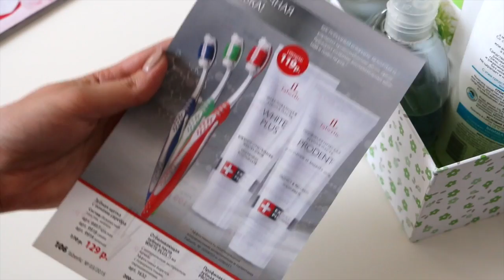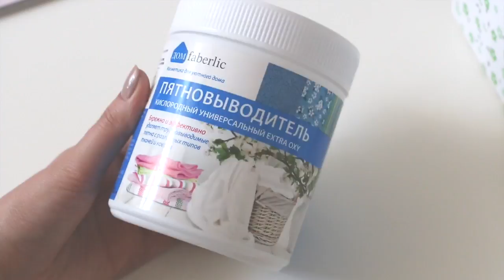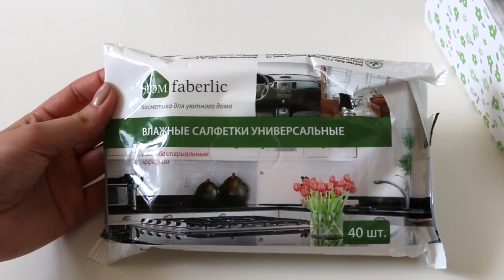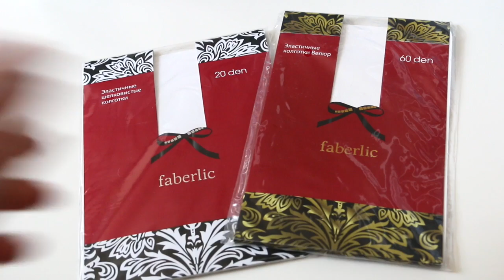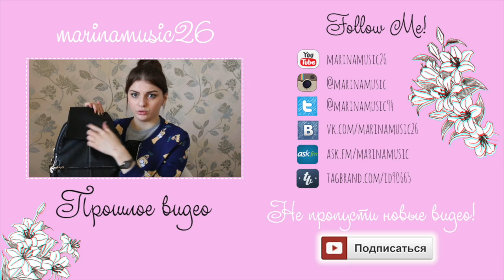Заказ Faberlic #5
1) Гель для душа для лица, тела и волос серии CELSIUS® Арт. 0525
2) Зубная щётка с ионами серебра faberlic синяя Арт. 9918
3) Гель для душа Любовное цветение Арт. 8460
4) Кондиционер для тела серии My honey Арт. 8551
5) Жидкость для снятия лака без ацетона Арт. 7172
6) Маска для интенсивного увлажнения волос DEEP AQUA серии Expert Арт. 8359
7) Парфюмерная вода для женщин Kaori 15 мл Арт. 3149
8) Парфюмерная вода для женщин Beauty Cafе 15 мл Арт. 3155
9) Кислородный универсальный пятновыводитель EXTRA OXY серии «дом faberlic» Арт. 11050
10) Ультра-кондиционер для белья с аромакапсулами серии дом faberlic Арт. 11038
11) Средство для чистки ванной комнаты серии дом faberlic Арт. 11120
12) Концентрированное средство для мытья посуды с экстрактом алоэ вера серии «дом faberlic» Арт. 11198
13) Концентрированное средство для мытья посуды с экстрактом шалфея серии «дом faberlic» Арт. 11037
14) Влажные салфетки универсальные с антибактериальным эффектом серии "дом faberlic" Арт. 11127
15) Салфетка из микрофибры для оптики Арт. 11026
16) ST203 Колготки, плотность 20 den, цвет черный размер M Арт. 80013
17) ST601 Колготки, плотность 60 den, цвет черный размер M Арт. 80043